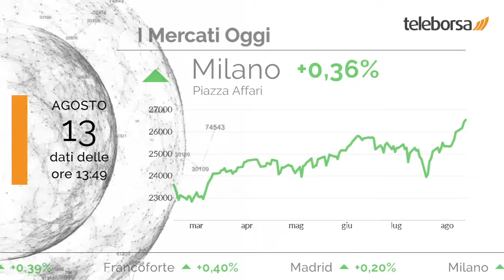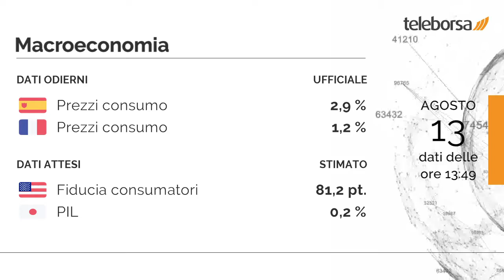1 minuto in Borsa 13 agosto 2021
Bilancio positivo per Piazza Affari, che evidenzia un notevole vantaggio rispetto al resto d'Europa in cui regna la cautela.

Tra le migliori Blue Chip di Piazza Affari, si muove in territorio positivo Exor, mostrando un incremento dell'1,99%. Le peggiori performance si registrano su STMicroelectronics, che ottiene -0,68%.

Sulla parità lo spread, che rimane a quota +106 punti, con il rendimento del BTP decennale che si posiziona allo 0,56%.

Tra le grandezze macroeconomiche più importanti, annunciati i Prezzi al Consumo in Spagna, pari a 2,9%, e in Francia, dove il valore è 1,2%. I mercati sono in attesa della Fiducia Consumatori dell'Università del Michigan degli Stati Uniti, in previsione questo pomeriggio. Si attende dal Giappone la diffusione del PIL, previsto lunedì.

Si attende un avvio contrastato per la Borsa di New York. In particolare, il future sull'S&P 500 è positivo, mentre il future sul Nasdaq 100 tratta a 15.063,5 punti.

Sui social